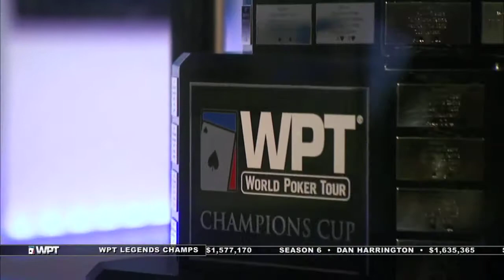WPT Season X: WPT Legends of Poker WPT Season X: WPT Legends of Poker Intro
For the first episode that features action from a WPT Main Event - WPT Legends of Poker at the Bicycle Casino - Kimberly Lansing introduces viewers to the new format and what they can expect from each WPT Season X episode.